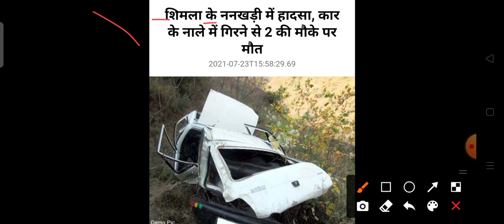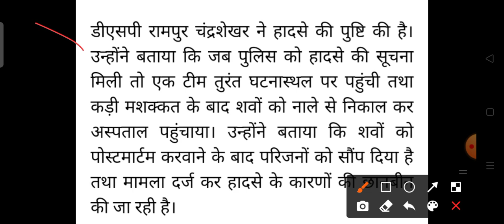हिमाचल प्रदेश में हुआ बड़ा सड़क हादसा HP Breaking News